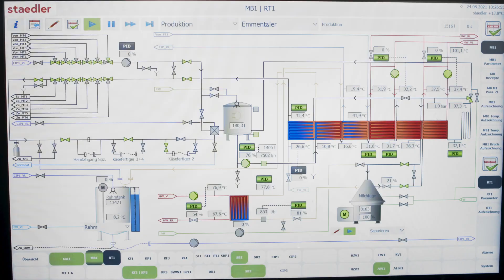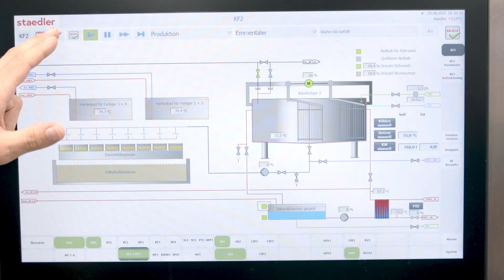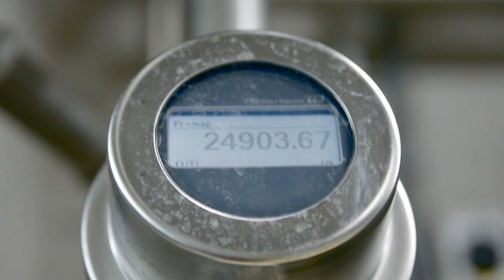Smart cheese production monitoring using ifm sensor technology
At the Wildberg cheese dairy in Switzerland, ifm sensor technology supports precise and reliable cheese production monitoring. Advanced ifm solutions continuously measure temperature, pressure and flow from milk thermisation to reverse osmosis.
Temperature is monitored using a dual-sensor system and self-monitoring TCC sensors, while PM pressure sensors ensure consistent control in critical areas of the process, such as heat exchangers and high-pressure filtration. Operators can configure and monitor all key parameters in real time to maintain high product quality and system efficiency.
As cheese-maturing processes become more complex and demands increase, ifm technology helps to combine traditional craftsmanship with modern automation.